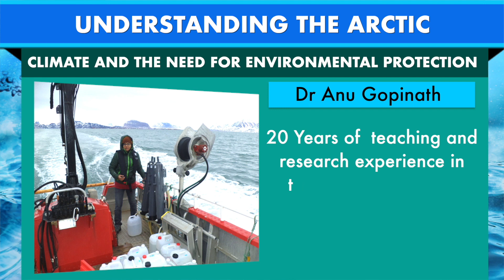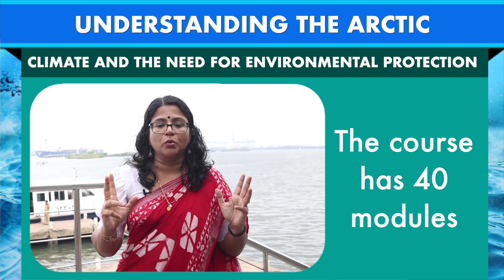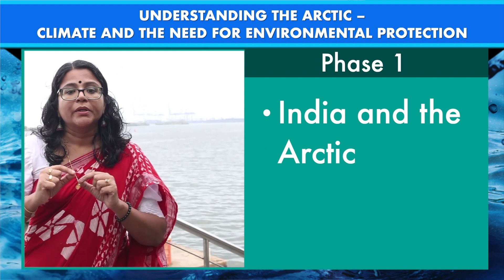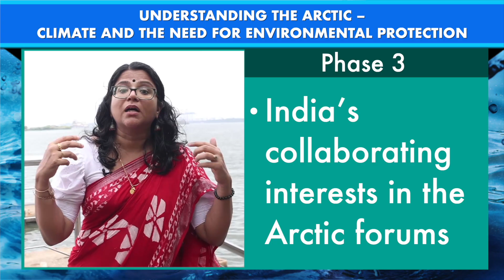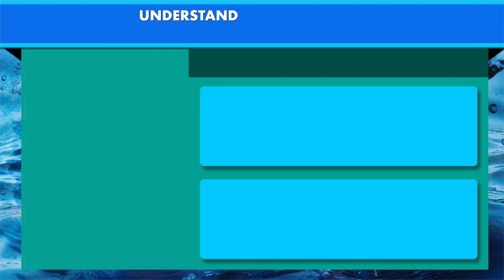UNDERSTANDING THE ARCTIC - CLIMATE AND THE NEED FOR ENVIRONMENTAL PROTECTION